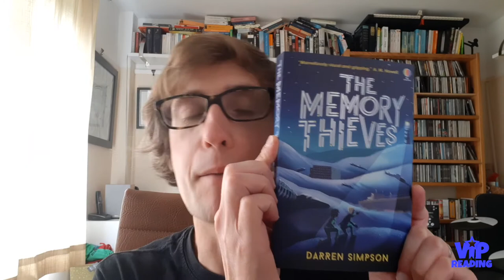The Memory Thieves read by the author, Darren Simpson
An exclusive reading of Darren Simpson's book, The Memory Thieves. Published by Usborne, this brilliant adventure story sheds light on the importance of dealing with trauma.